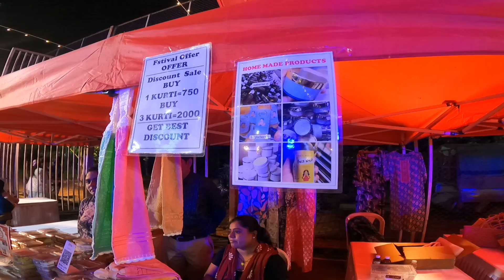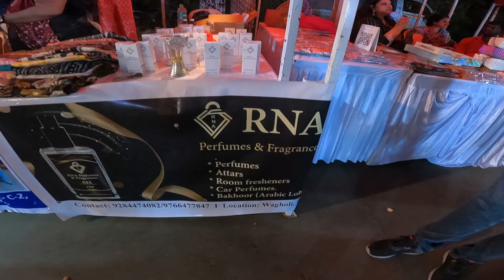Colourful Dandiya Night! A Navratri Celebration in Pune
Dandiya nights are always a blast, especially in vibrant areas like Kalyani Nagar, Pune. They typically feature traditional music, colorful outfits, and lots of dancing with good crowd.

🎉 Event Highlights:

Traditional Dandiya Raas dance & Garba Dancing
Live music and performances
Delicious food stalls & Refreshments
Exciting competitions and prizes

Whether you're a seasoned dancer or a first-timer, everyone is welcome to join in the fun! Don your traditional attire, bring your friends and family, and let’s create unforgettable memories together next year.

 for more such videos like these :-
Being Puneri
• BEING PUNERI FLEA | DEC 2023 |PUNE #...
Youtube creator collective
• YOUTUBE CREATOR COLLECTIVE 2023 yout...
New Macbook pro
• MY NEW MAC BOOK PRO |macbook laptop...